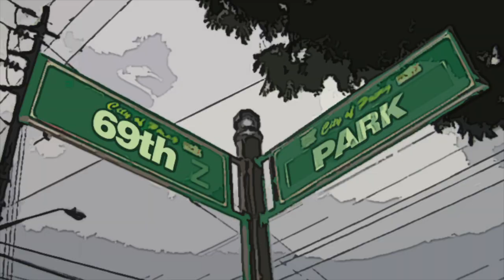Covid, oh Yeah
For all my dead homies